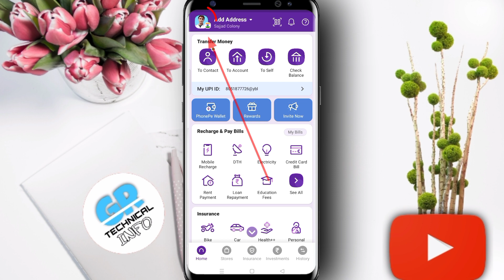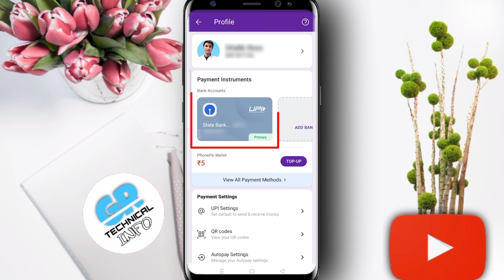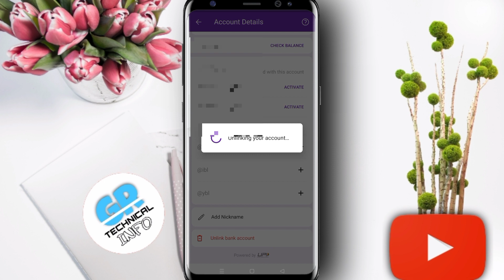phone pe bank account remove kaise kare | how to remove bank account in phone pe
Is video mein bataya hu kaise aap apne PhonePe se Bank Account Remove karenge kahne ka matlab h ki aap apne PhonePe account se Bank Account delete kaise kar sakte hai

phonepe bank account remove kaise kare 2023
phonepe bank account remove 2023
phonepe bank account remove kaise karen 2023
phonepe bank account remove kaise kare in hindi 2023
phonepe se bank account kaise hatate hai 2023
phonepe bank account kaise hataye 2023
phonepe bank account kaise hatate hai 2023
phonepeaccount phonepebankaccount